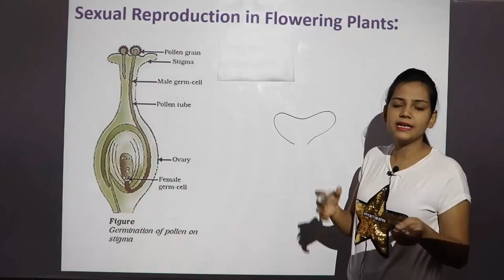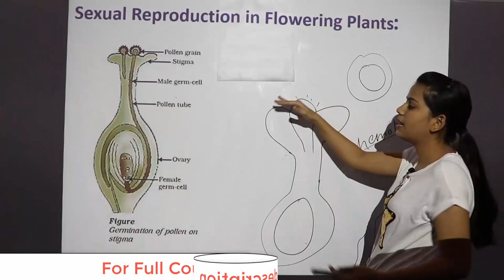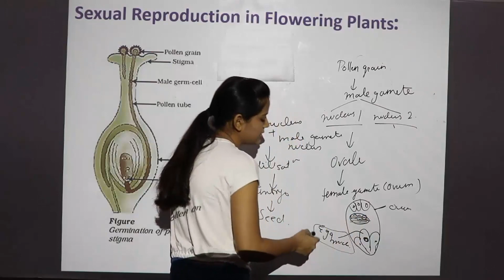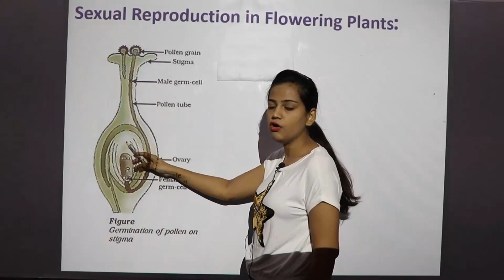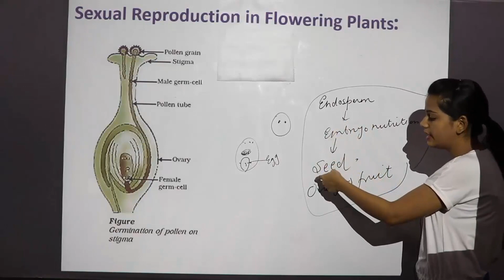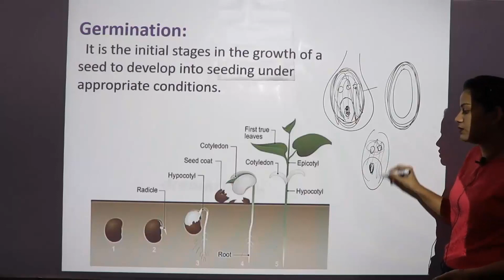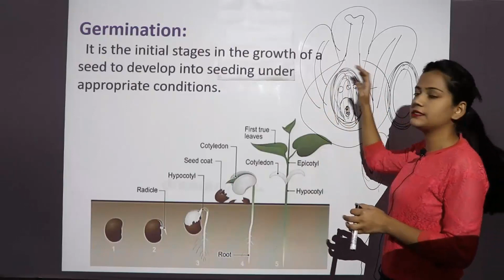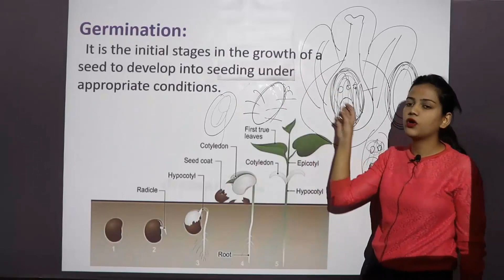10th Biology NCERT, How do organisms reproduce, Sexual reproduction in flowering plants part 2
10th Biology NCERT, How do organisms reproduce, Sexual reproduction in flowering plants part 2

Full course of Maths & Physics